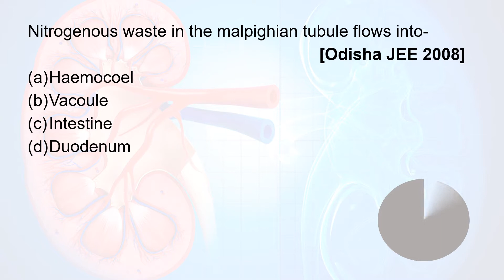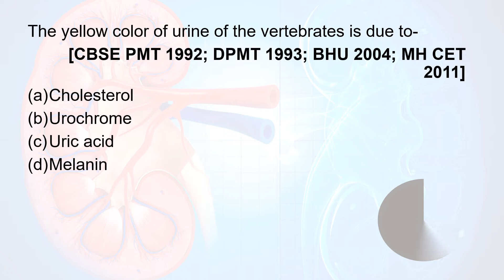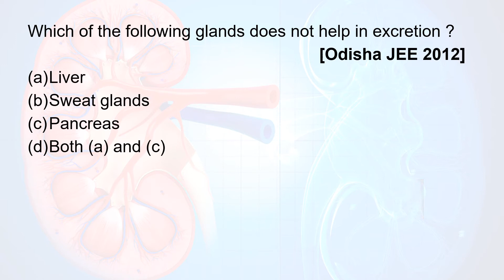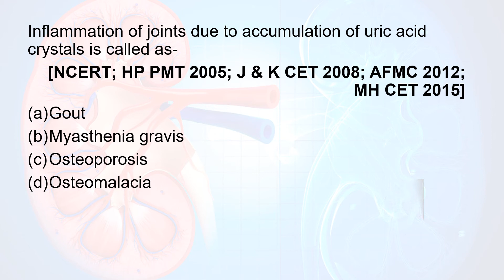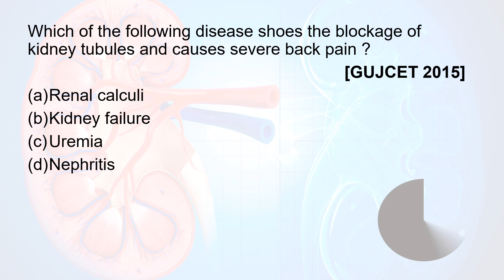NEET EXCRETORY PRODUCTS AND THEIR ELIMINATION MCQ (PART 3) || REPEATED QUESTIONS || 11TH || STUD-E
This session is about 20 MCQ'S on PHYSIOLOGY OF EXCRETION.

Chapter: EXCRETORY PRODUCTS AND THEIR ELIMINATION
Topic: PHYSIOLOGY OF EXCRETION
Useful For: NEET, AIIMS, JIPMER, AFMC, CET , AIPMT,  ETC